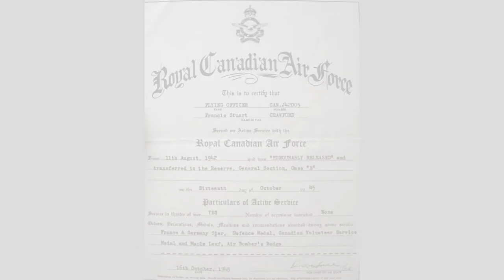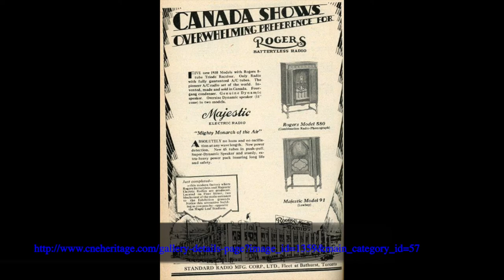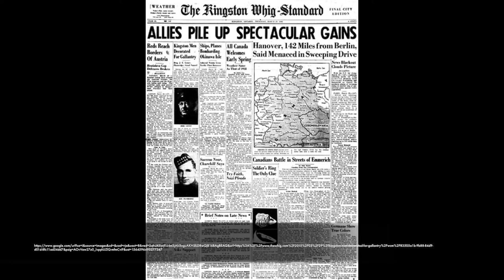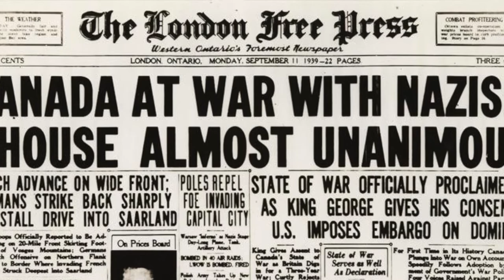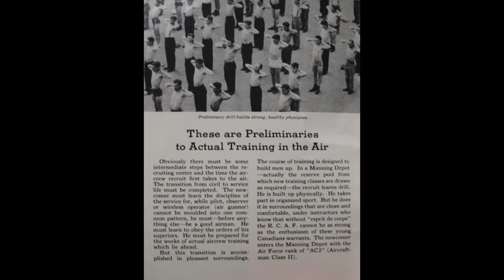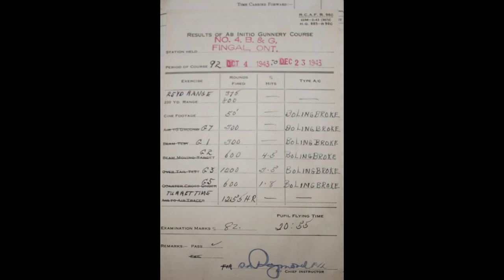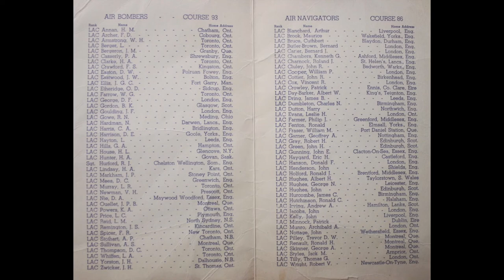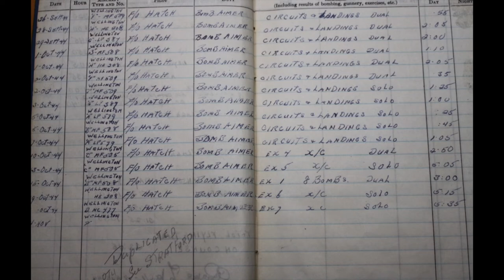Stuart Crawford Part 1 Crestwood Oral History Project